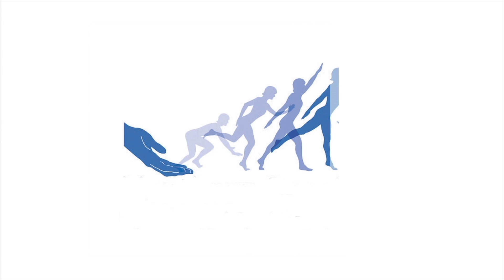Pilates Based Clinical Exercise Classes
Pilates Based Clinical Exercise classes start with a couple of one-on-one sessions where a physio assesses each participant.

Individual supervision ensures participants understand the exercises while staying safe from injury.

Participants then join a small group where Physios provide on-going monitoring and adjustment for individual programmes of movement, balance, strength and flexibility.